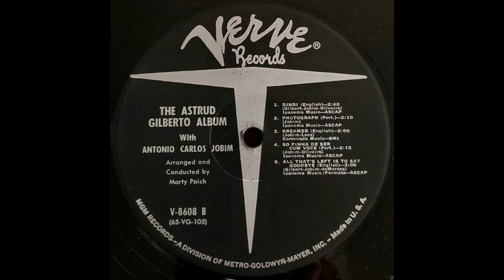Astrud Gilberto - Photograph